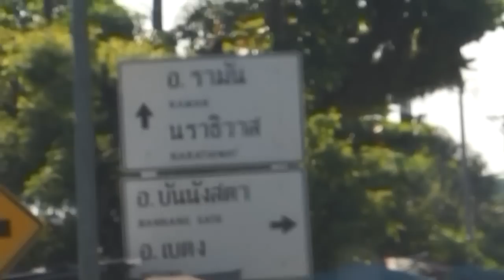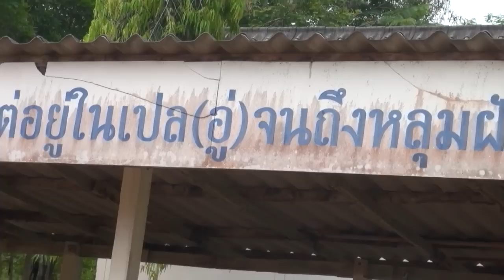ครูผู้ยิ่งใหญ่ เสียสละได้แม้ชีวิต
ออกจากบ้านมาก็ไม่รู้ว่าจะได้กลับบ้านมั้ย..แต่สงสารเด็กนักเรียนมากกว่า ตัวเราเองไม่เท่าไหร่อายุเยอะแล้ว แต่เด็กของเรายังไงก็ต้องได้รับความรู้. ผมเลือกอาชีพนี้แล้ว ผมเกิดที่นี่ ต่อให้มีเหตุการณ์อะไร ครูก็จะสอนต่อ เพื่อพัฒนาเยาวชนในด้านขวานของไทยให้ดีขึ้น

ขอแสดงความนับถือสุดหัวใจ